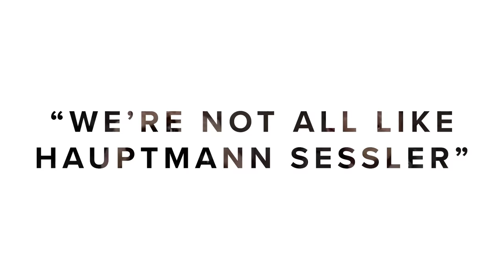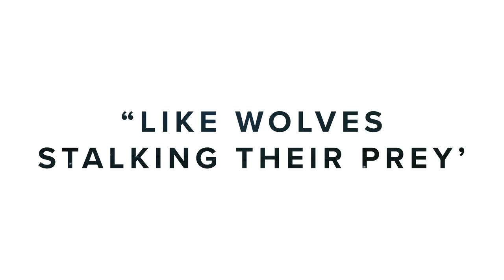Military Historian Rates Classic World War Two Films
Historian Dan Snow reviews some of his favourite World War Two movies from the 50s, 60s, 70s and 80s.

Dan begins with a review of 'Guns of Navarone' (1961), starring Gregory Peck, Anthony Quinn and David Niven, and analyses the accuracy of British commandos using disguises on missions during the Second World War. He also sheds light on the Dodecanese Campaign, a relatively unknown Mediterranean theatre of the conflict which proved to be Hitler's last great strategic victory in 1943.

Dan moves onto the cult classic that is 'Das Boot' (1981). One of the first World War Two movies to show submarine warfare with gritty realism, Das Boot has been praised for its historical accuracy and ability to allow audiences to empathise with soldiers from the wrong side of an inglorious war. Dan delves into the filmmaking process, which involved rebuilding the interior of a real U-96, and the history behind this aspect of naval warfare in the Atlantic during World War Two.

Next up is one of the most famous World War Two movies of all time - 'The Bridge on the River Kwai' (1957), starring Alec Guinness. Supposedly based on a true story, Dan assesses on the film's accuracy, commenting on the history behind the Burma railway and Japanese POW camps in the Burma-Thailand jungle.

Finally, Dan reviews a lesser known World War Two classic film, 'The Night of the Generals' (1967), starring Peter O'Toole as an infamous and brutal German general tasked with flattening the Polish capital of Warsaw.

00:00 Introduction
00:22 Guns of Navarone (1961)
08:21 Das Boot (1981)
16:30 The Bridge on the River Kwai (1957)
21:52 The Night of the Generals (1967)
29:46 More Historical Movie Reviews!